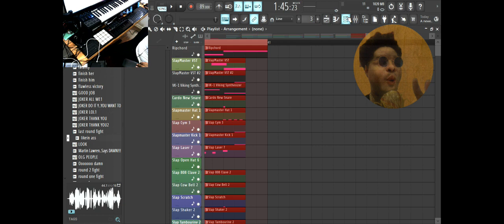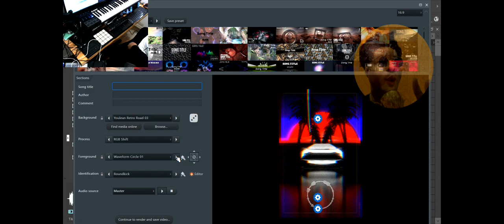how to make a cardogotwings x j.stailn beat mixing&zgameeditor visualizer